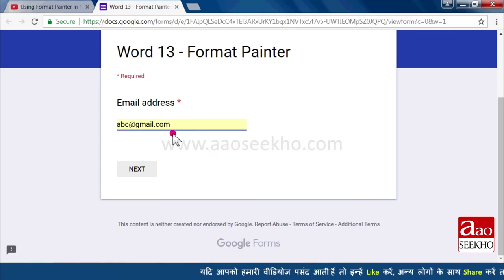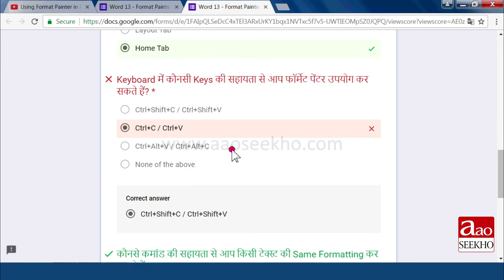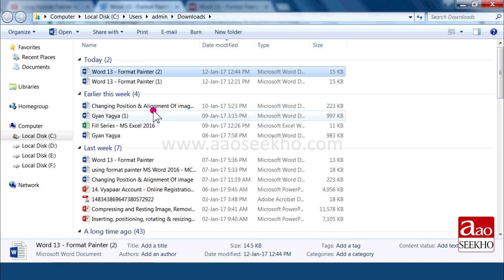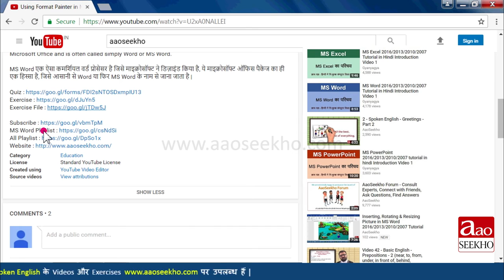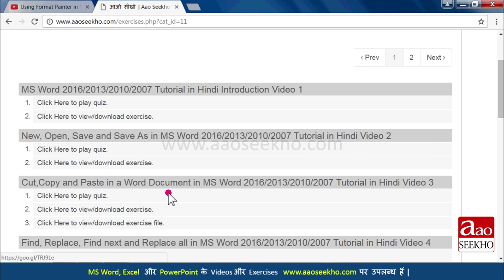How to solve online quiz on MS word, Excel & PowerPoint & download exercise & exercise file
In this video, you will get to know about solving multiple choice questions based on Microsoft Word, Excel and PowerPoint. In addition, you will see how to download exercise (questions) & exercise file (working sheet) for practicing.  Also, How to solve quiz and download exercise and exercise file using website.